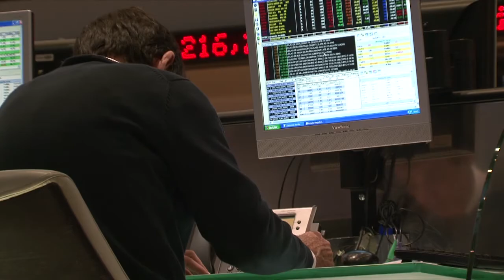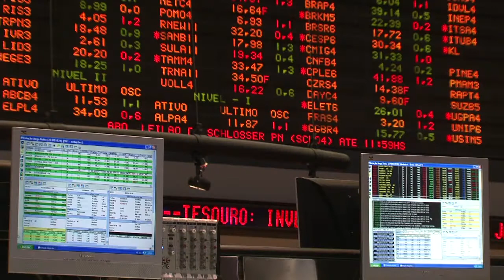Direto da Bolsa - 20 de Janeiro - 2ª Edição